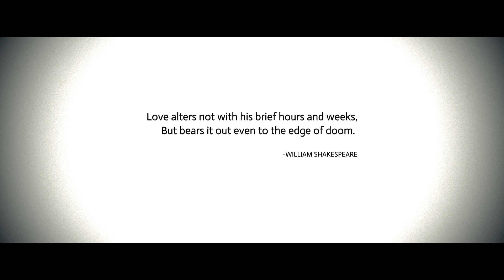The Wedding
Filmed & Edited by Firoz Ahmad Firoz
Sony A7S + Zeiss 55mm f/1.8 & Zeiss Batis 85mm f/1.8, SLog2